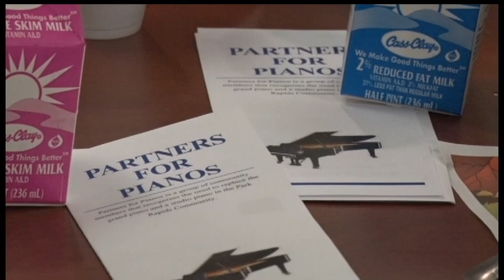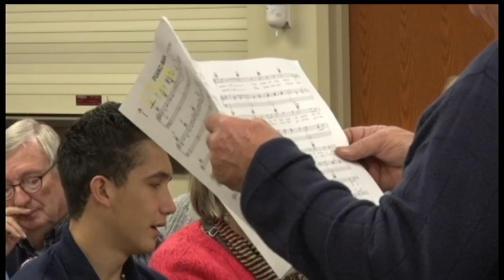Partners for Pianos Asks for Community Support - Lakeland News at Ten - October 14, 2015